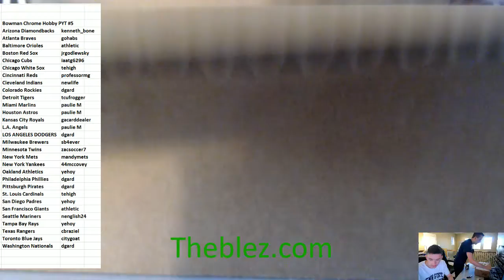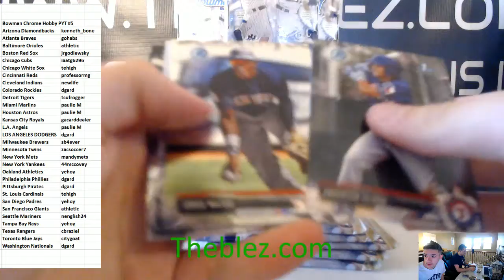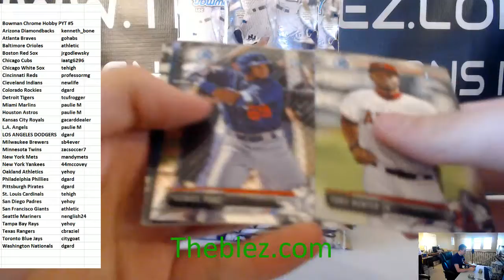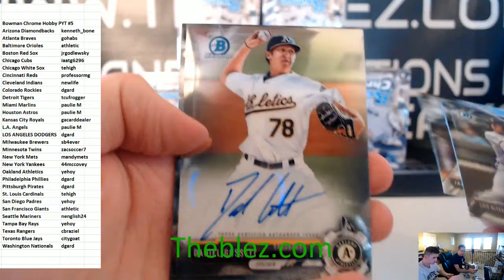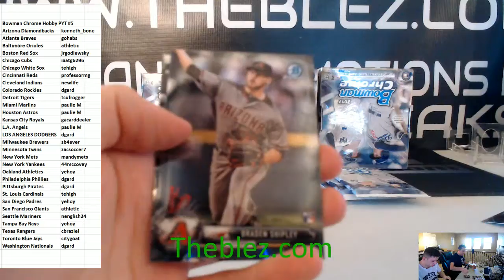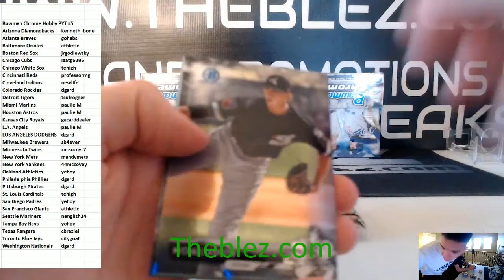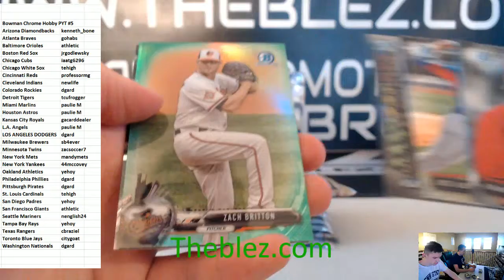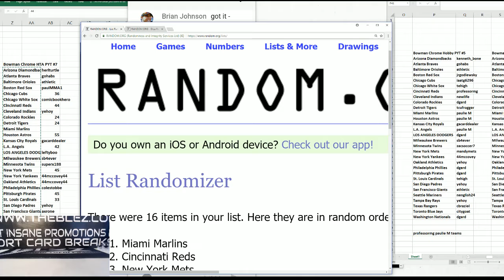2017 Bowman Chrome Baseball HTA Case Break PYT #7